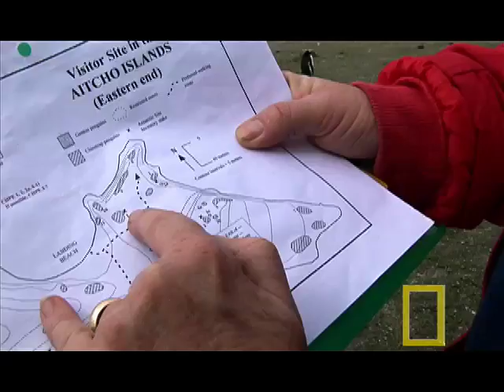Antarctic Penguins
Join Wild Chronicles aboard the National Geographic Endeavor on an expedition to Antarctica to count chinstrap, adelie, and gentoo penguin populations  one bird at a time. Natural dangers abound and survival is not easy in this frozen land. And now, new research suggests rising temperatures and climate change are providing additional threats to these creatures.